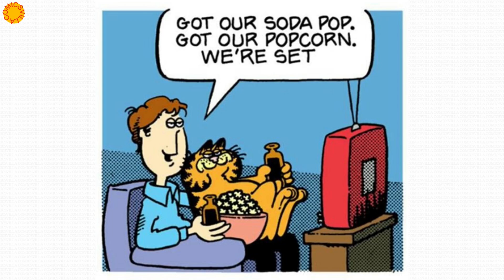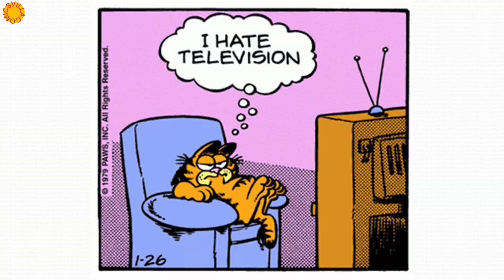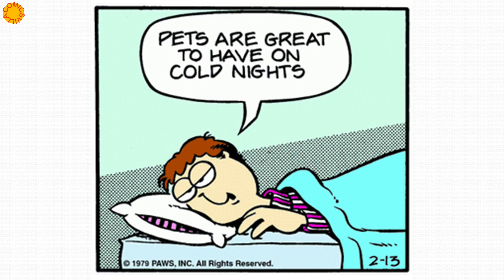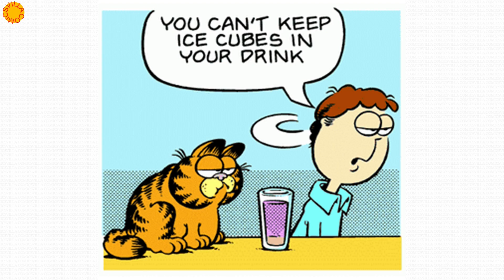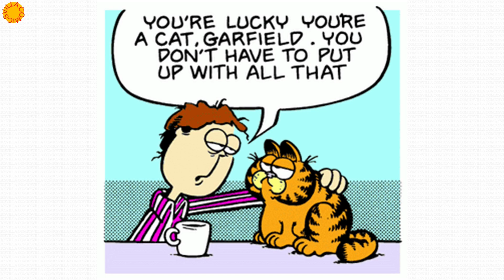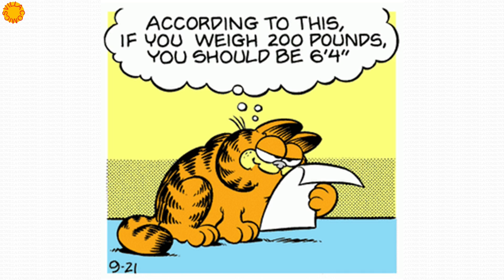Full Episode 📺 Garfield: We Cats Are Intelligent, Furry, Cuddly, Demure, and Masters of the House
Garfield is an American comic strip created by Jim Davis. Originally published locally as Jon in 1976, then in nationwide syndication from 1978 as Garfield, it chronicles the life of the title character Garfield the cat, his human owner Jon Arbuckle, and Odie the dog. As of 2013, it was syndicated in roughly 2,580 newspapers and journals and held the Guinness World Record for being the world's most widely syndicated comic strip.